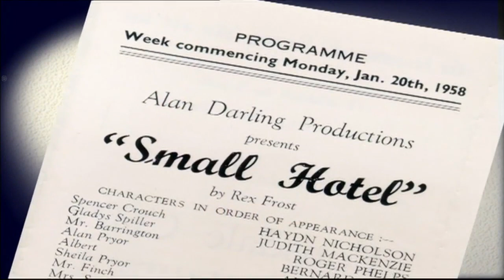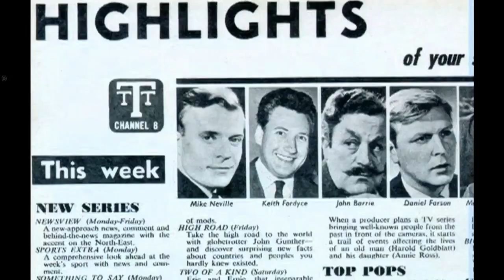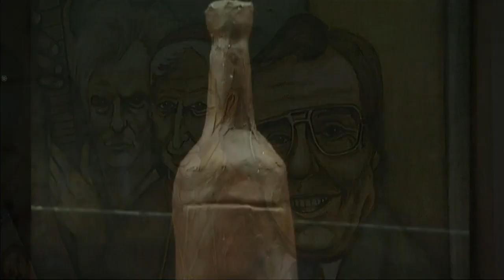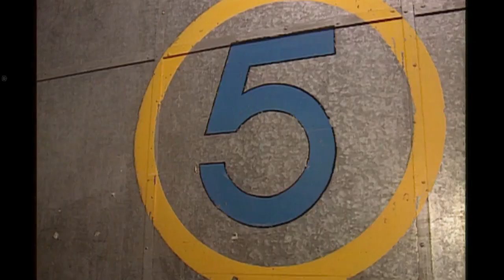ITV News Tyne Tees: Mike Neville Tribute 7.9.2017 (EDITED)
A special edition of ITV's regional news bulletin for the North East of England as legendary broadcaster Mike Neville dies.